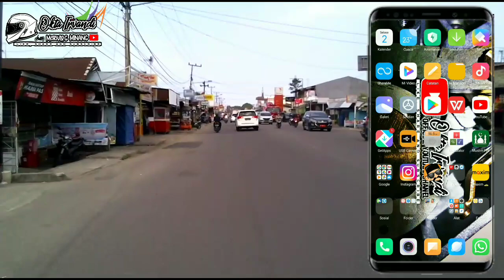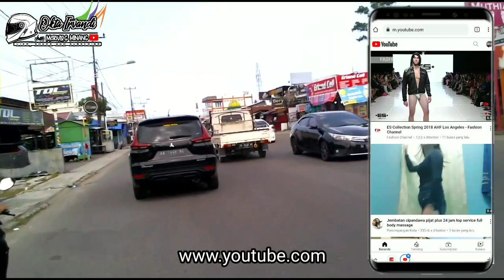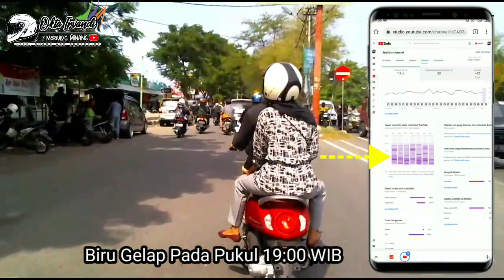MotoVlog EPS_70 YOUTUBER PEMULA WAJIB TAU | Waktu Yang Tepat Upload Video YouTube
Kapan waktu yang tepat untuk melakukan posting video ke channel YouTube.

Contacts Person for Bisnis / Endorsment
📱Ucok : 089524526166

Terimakasih Banyak..!!